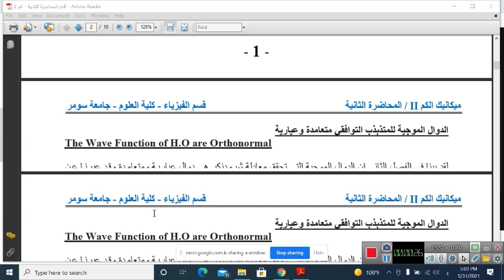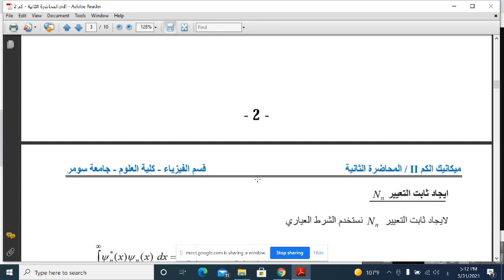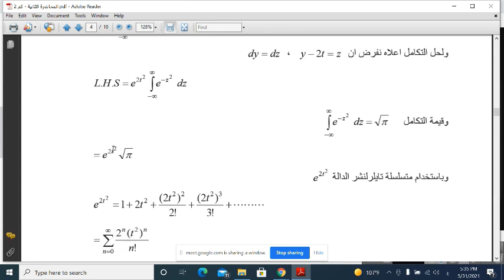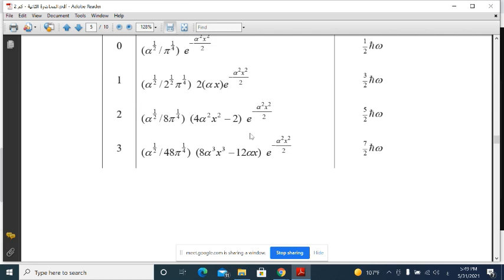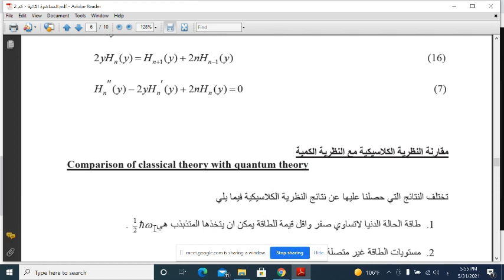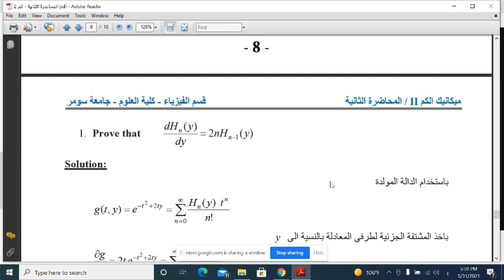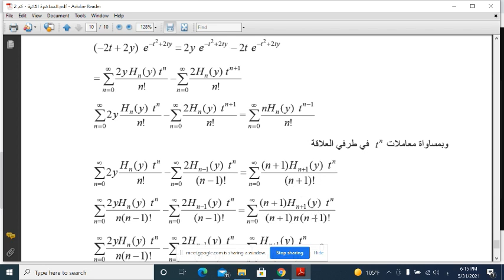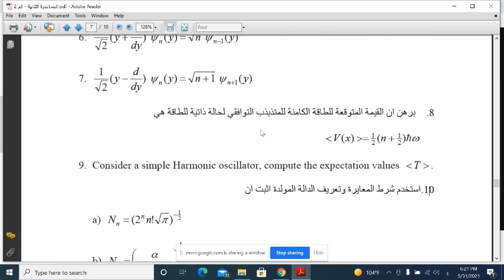المحاضرة الثانية -الجزء الثاني -ميكانيك كمي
المرحلة الثالثة -قسم الفيزياء